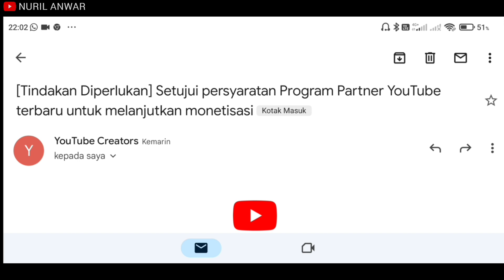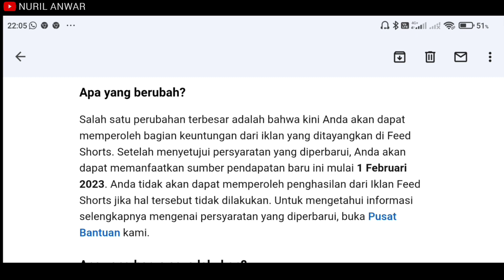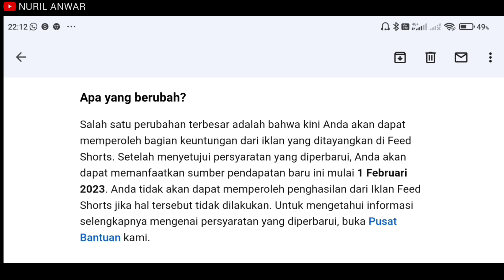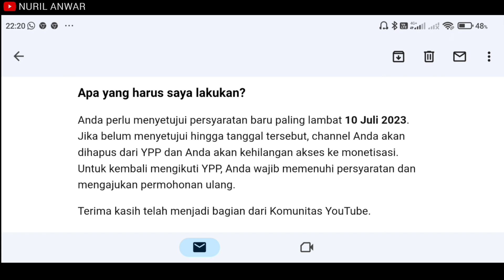Persyaratan Program Partner Youtube Terbaru Untuk Melanjutkan Monetisasi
Pada tahun 2023 ini youtube mengumumkan sejumlah perubahan yang memberikan lebih banyak cara bagi kreator untuk bergabung ke dalam program partner youtube dan mendapatkan penghasilan. Semua kreator yang tergabung dalam program partner youtube di wajibkan untuk meninjau dan menyetujui persyaratan dasar baru paling lambat tanggal 10 Juli 2023 agar tetap bergabung dalam program partner youtube dan melanjutkan monetisasi.

Dukung terus channel ini dengan cara klik tombol :
LIKE jika menyukai video ini.
Terima kasih.